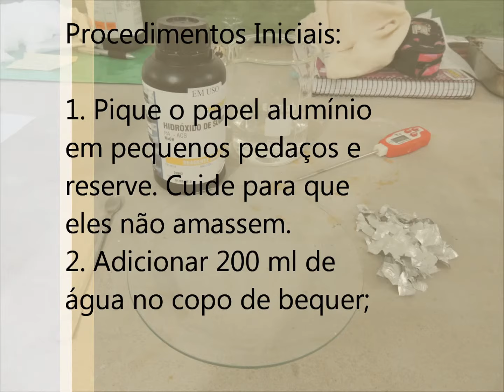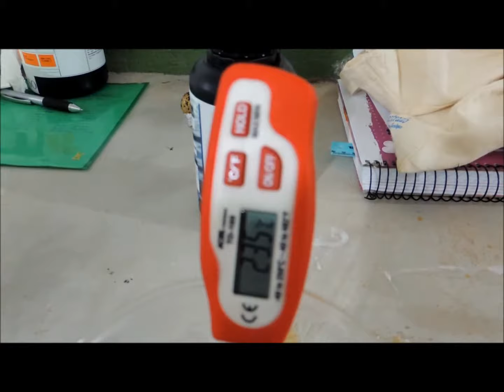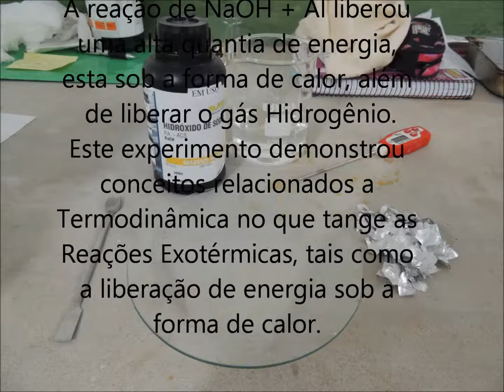Reação exotérmica produção de H2